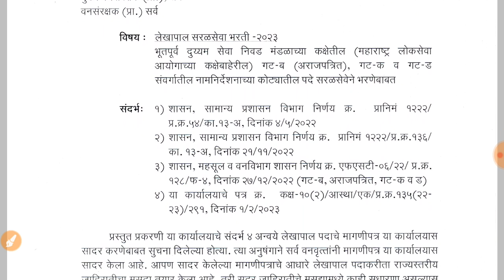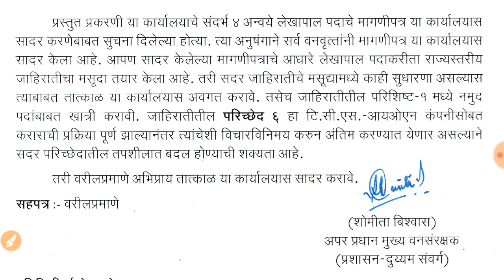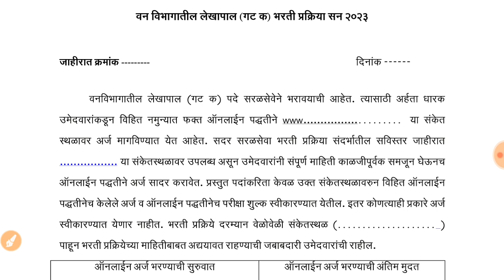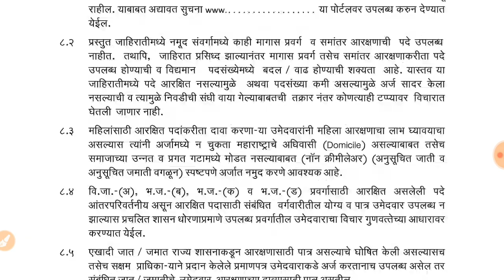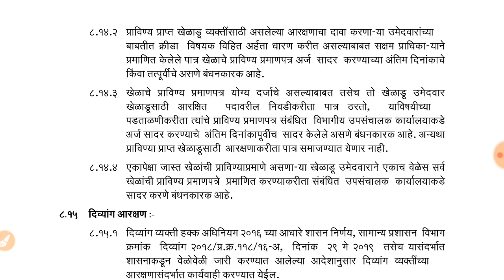वनविभाग भरती 2023 | लेखापाल पदाच्या जाहिरातीचा नमुना